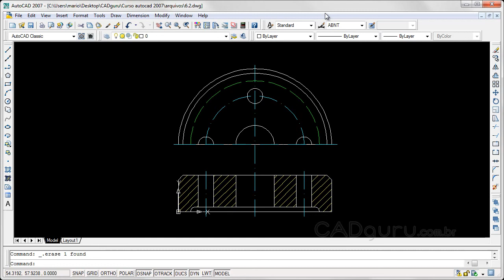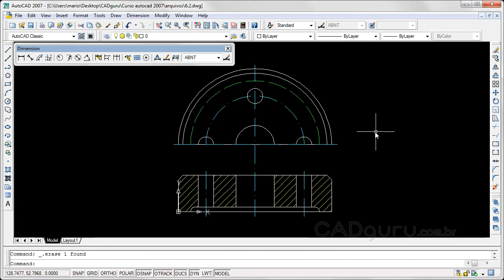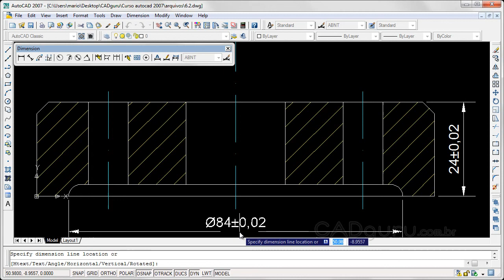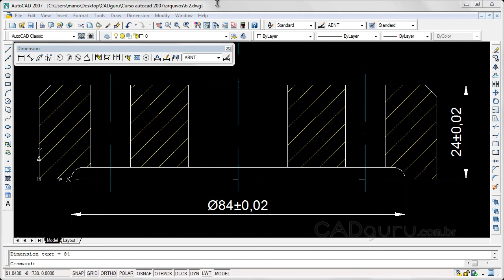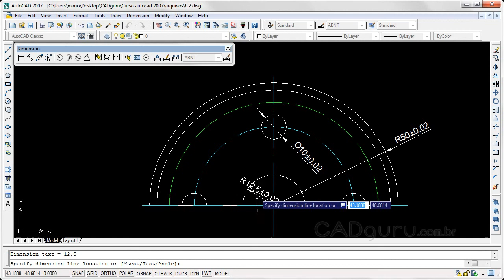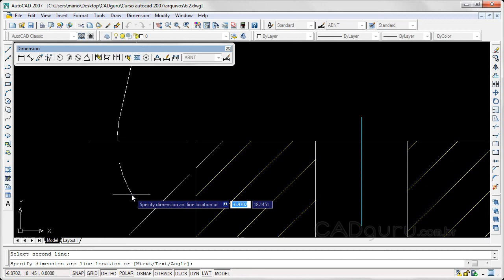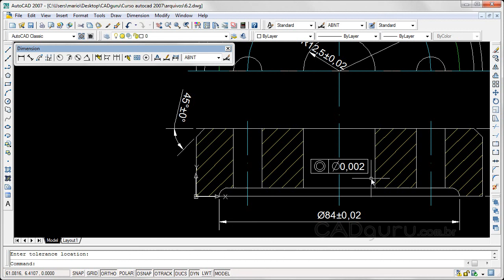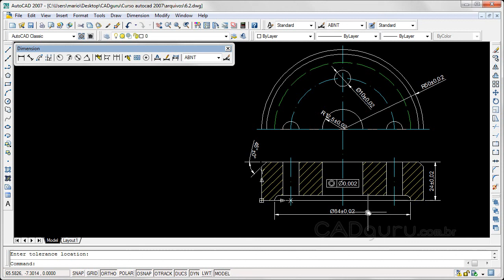Aula 6.2- Ferramentas de dimensionamento - Curso Gratuito Completo AutoCAD 2007 - CADguru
AULA 6.2- Ferramentas de dimensionamento
Veremos agora como utilizar os comandos de dimensionamento para inserir as cotas necessárias para a correta leitura e fabricação das peças. Quer adquirir o curso completo com videoaulas, certificado (disponível para alguns produtos) e arquivos complementares para praticar?